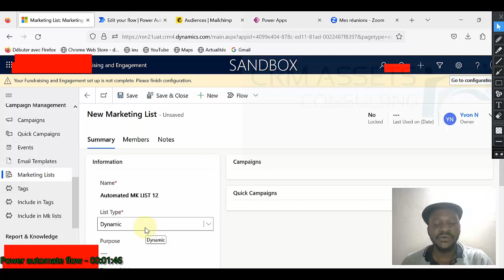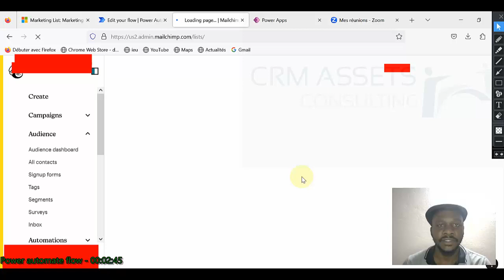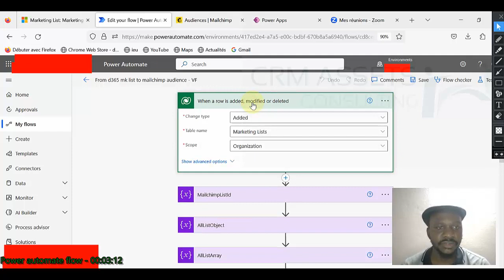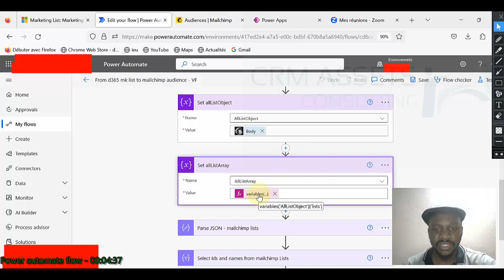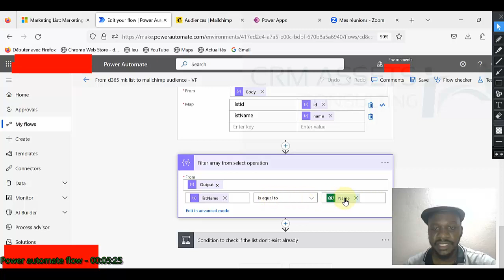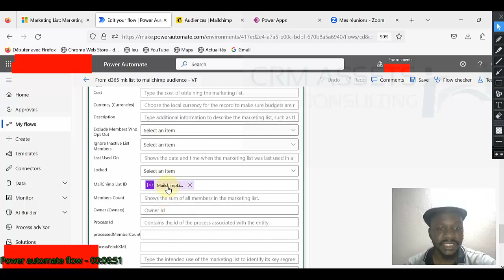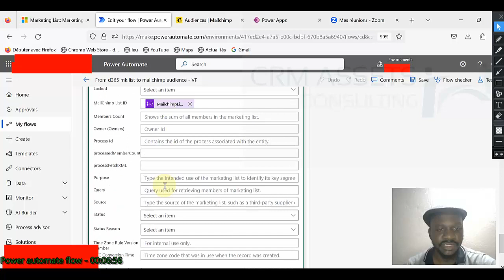Automatically create a mailchimp audience from Dynamics 365.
This video shows how to automatically  create a mailchimp audience from Dynamics 365 using a mailchimp custom connectorwithing a power automate flow.
You can use the below link to access the playlist containing all automations.